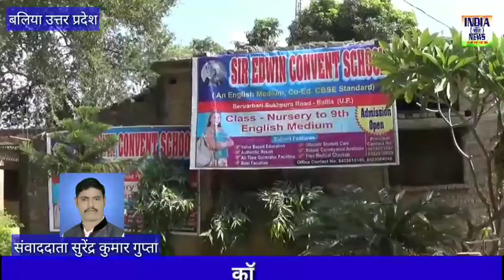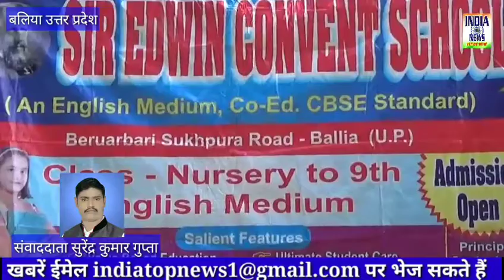योगी सरकार का बोलबाला शासन व प्रशासन मस्त, चाेकी प्रभारी द्वारा 80 हजार घुस मांगने का आराेप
जनपद बलिया - योगी सरकार में जालसाजो का बोलबाला शासन व प्रशासन मस्त, चाेकी प्रभारी द्वारा 80 हजार घुस मांगने का आराेप। आत्महत्या का चेतावनी।

जनपद बलिया उत्तर प्रदेश -
सुखपुरा थाना क्षेत्र से, बेरुआरबारी निवासी एवं प्राईवेट स्कुल चलाने वाले, धन्नजय दूबे ने कहा कि, स्कुल के मान्यता दिलाने  के लिए 13.85  लाख रुपये , स्कुल के मान्यता दिलाने के लिए मऊ जिले के काेपागंज थाना क्षेत्र के, दाेस्तपुरा निवासी अनिता चाैरसिया ने, जालसाजो से फंसाकर ले लिया।
जब मालुम हुआ ताे पैसा मांगने पर धमकी देना शुरू करा दिया।

सुखपुरा थाना बलिया मुकदमा दर्ज हुआ, परन्तु 1 साल हाे गया परन्तु अभी तक काेई कार्यवाही नहीं हुआ , धन्नजय दूबे ने  हनुमानगंज चाैकी प्रभारी रविन्द्र नाथ पाण्डेय  द्वारा 80  हजार या माेटरसाईकील मांगे न देने पर फर्जी तरीके से फंसाने का कहा,

एडविन  इण्टर कालेज बेरुआरबारी के, नाम 13.85 लाख के नाम धाेखाधरी

मुख्यमंत्री के पाेर्टल फर्जी निस्तारण,

बलिया हनुमानगंज पुलिस चाैकी प्रभारी रविन्द्र नाथ पाण्डेय द्वारा 80 लाख घुस मागने का आराेप,

बलिया से संवाददाता सुरेंद्र कुमार गुप्ता की खास रिपोर्ट